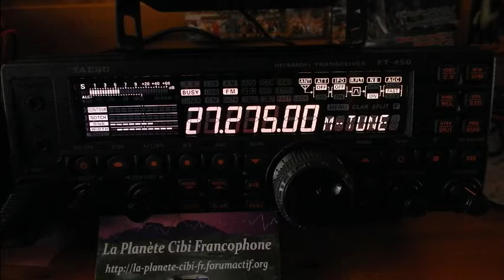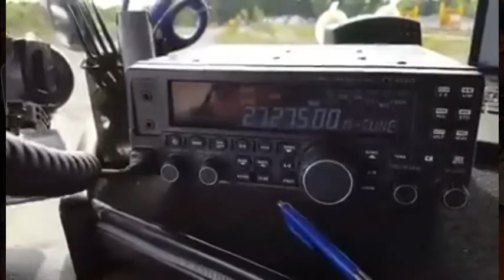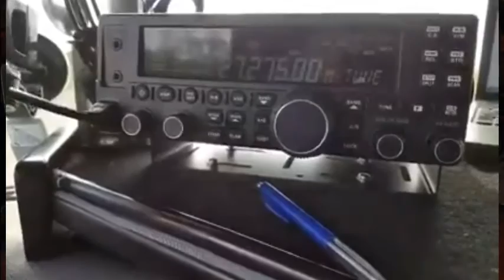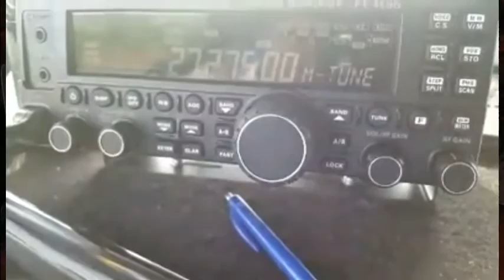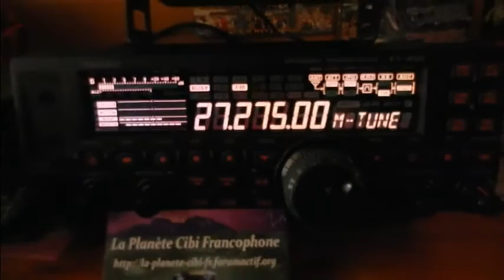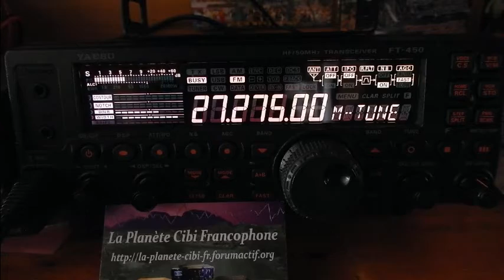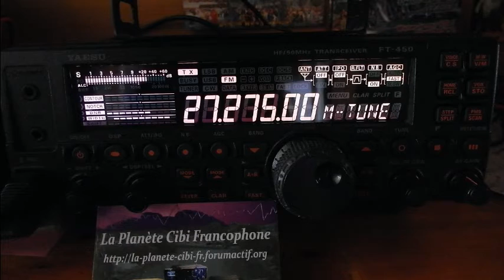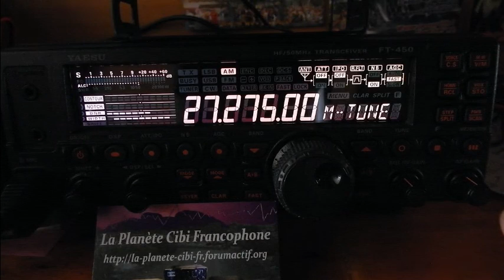Cibi QSO FM 14FRC632 14DR33 (05 10 2016)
QSO FM 14FRC632 (en convoi exceptionnel) et 14DR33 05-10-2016.